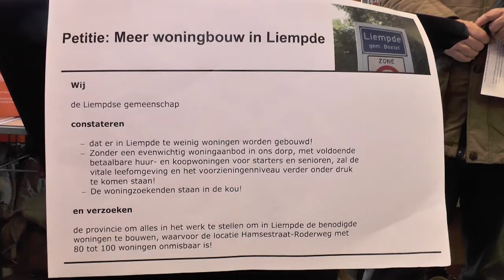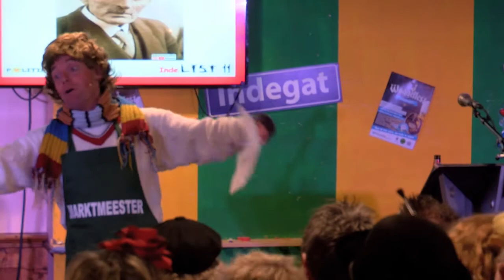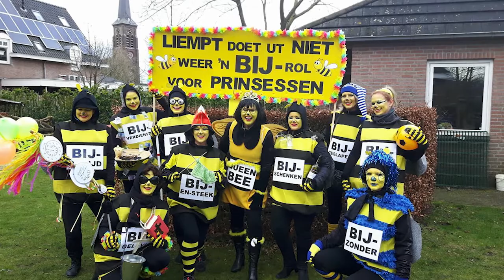DBC Nieuws 14 februari